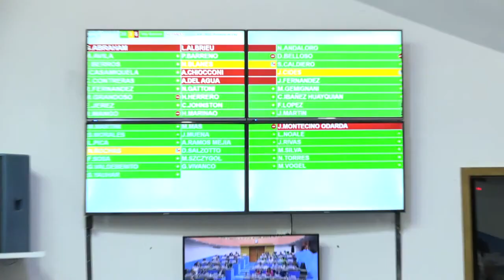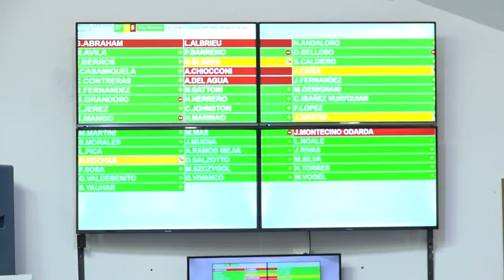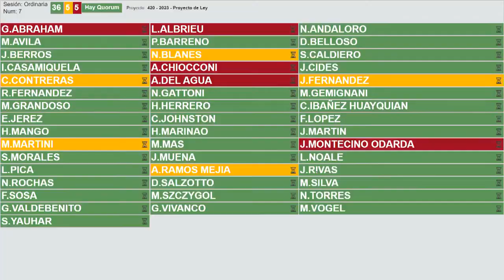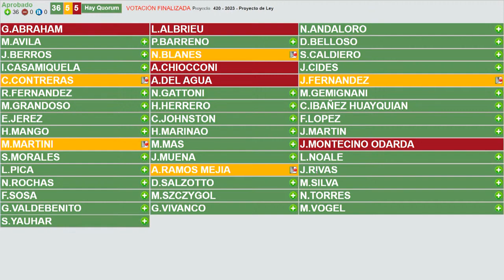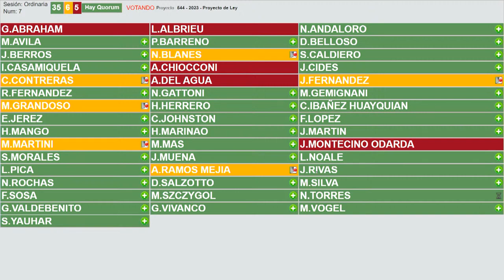TODOS LOS TEMAS QUE SE TRATARON EN LA ULTIMA SESION PARLAMENTARIA DEL 12 10 2023